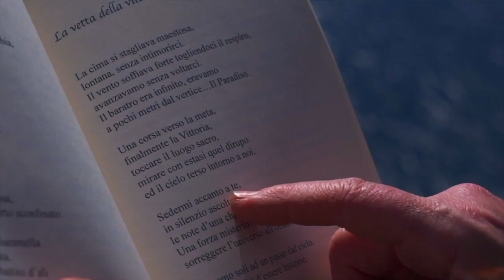I versi che non ti ho mai detto | Puntata VI